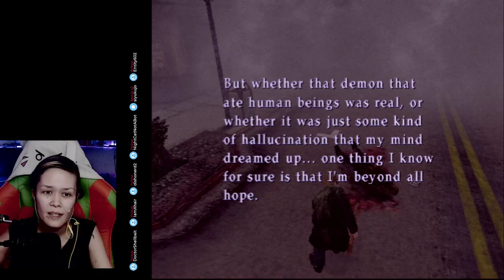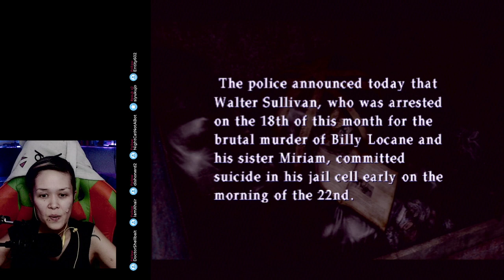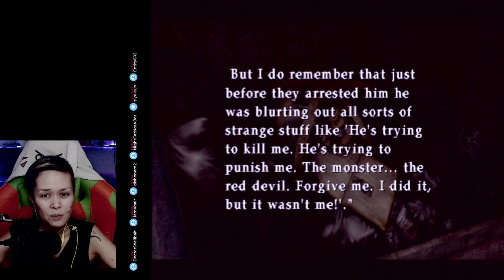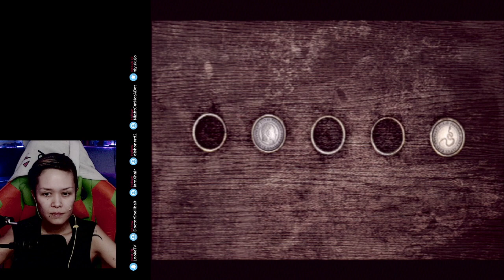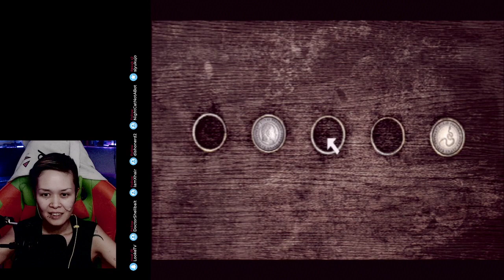OK JAMES, LET'S DO THIS! | SILENT HILL 2 (Vod 1)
Back in memory lane. I played this game with my dad, back in 2001. I stilll have his save on the memory card ❤  Playing on original day one Playstation 2.
(Uber thank you!)

Let's be bloody sAwesome!